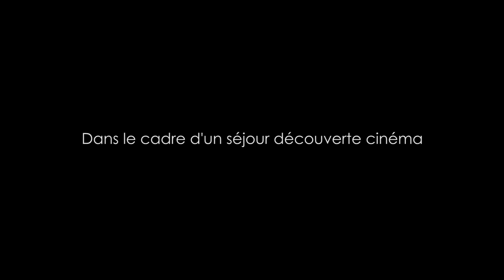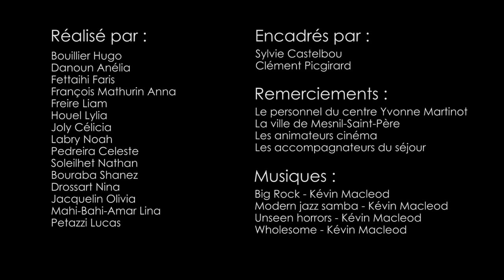Un procès pas comme les autres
Cette vidéo a été réalisé dans le cadre d'un séjour découverte Cinéma par les élèves de l'école de Louise Michel de Savigny-sur-Orge et encadré par Sylvie Castelbou et Clément Picgirard.

Réalisation : Hugo, Anélia, Faris, Anna, Liam, Lylia, Célicia, Noah, Celeste, Nathan, Shanez, Nina, Olivia, Lina et Lucas

Encadrement : Sylvie Castelbou et Clément Picgirard

Remerciements :
Le personnel du centre Yvonne Martinot
La ville de Mesnil-Saint-Père
Les animateurs cinéma
Les accompagnateurs du séjour